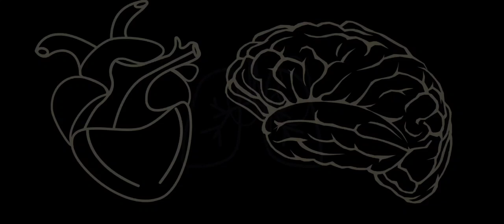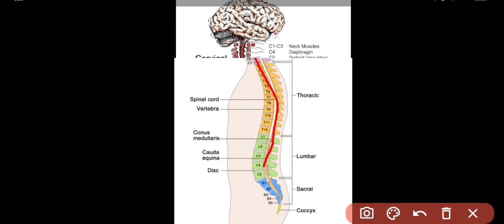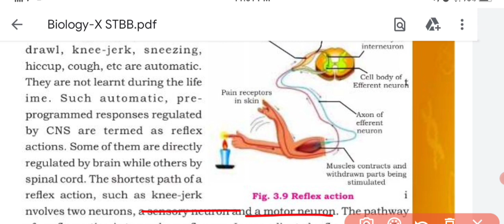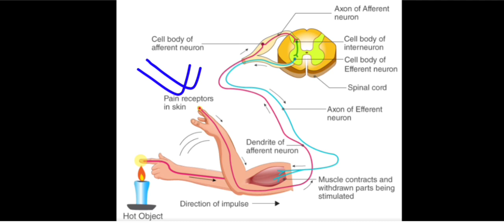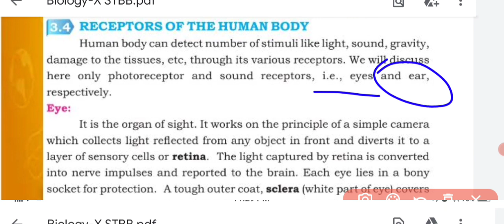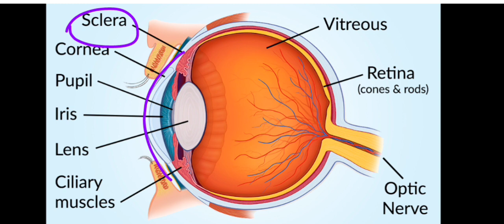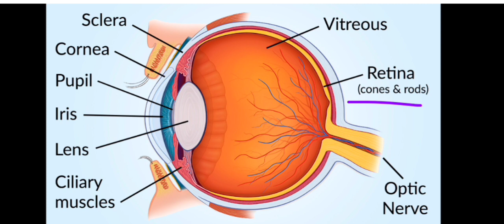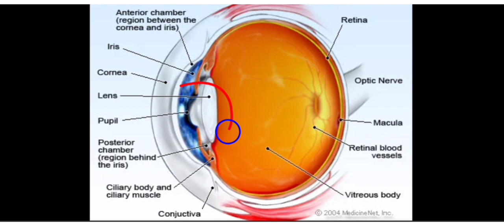Ch.3 Coordination | Spinal Cord and Eye | class 10 New biology book | Sindh board | BIOs Attraction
Ch.3 Coordination | Spinal Cord and Eye | class 10 New biology book | Sindh textbook board | BIOs Attraction

This is the fourth video of chapter no.3 of class 10 biology new book (Coordination).
In this video you will learn about the structure of spinal cord and receptors of human body, structure of eye and much more. with diagrams.